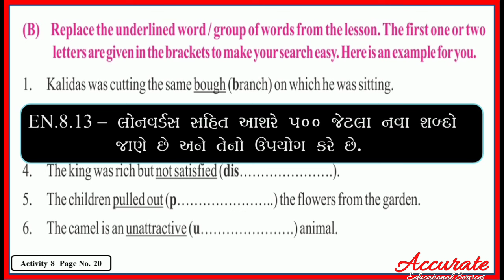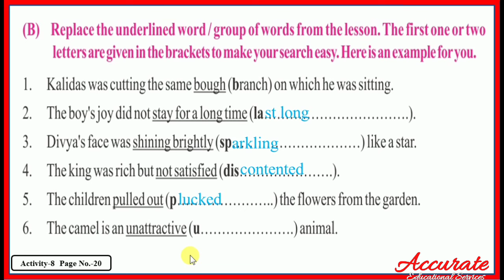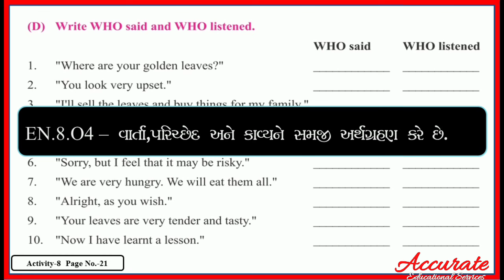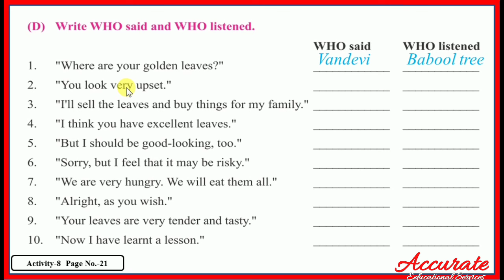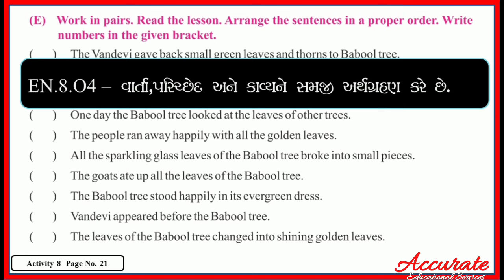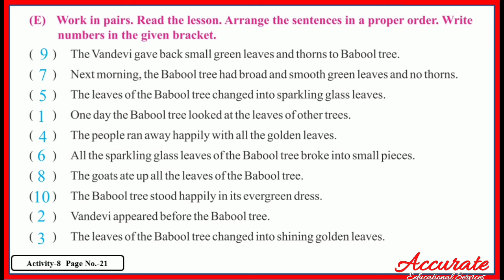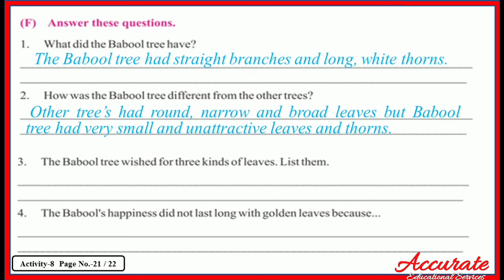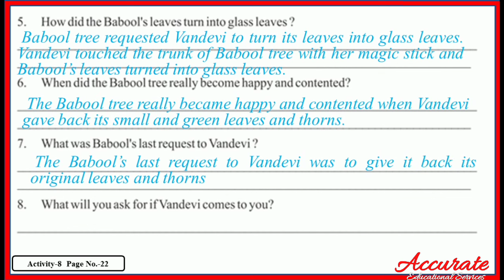Std 8 English Sem 2 Unit 2 Activity 8 Solution | You Love English, Don't You ? Activity 8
Accurate Learning
Std 8 English Sem 2 Unit 2 Activity 8 Solution You Love English, Don’t You ?  Unit 2 Activity 8  Solution, Home learning
      આ વિડિઓ માં Std 8 English Sem 2 Unit 2 Activity 8  નું સંપૂર્ણ સોલ્યૂશન સરળ સમજૂતી સાથે આપેલ છે. આ E - content ધોરણ 8 ના વિદ્યાર્થીઓ ને Home learning માટે ખૂબ ઉપયોગી થશે. જરૂર જણાય ત્યાં એક્ટિવિટી સાથે રિલેટેડ English Grammar ના ટોપિક ની પણ ટૂંકમાં સમજૂતી આપેલ છે. English grammar in Gujarati ના વિડિઓ ની લિંક નીચે અપેલ છે. અન્ય રિલેટેડ વિડિઓની લિંક પણ નીચે આપેલ છે
 Related Video links / Useful playlists links.